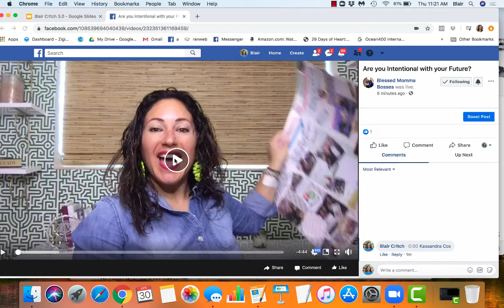Vision Board Concierge Video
Join us to help you reach your Vision to Reality: Sales